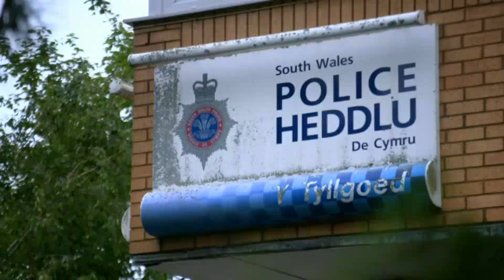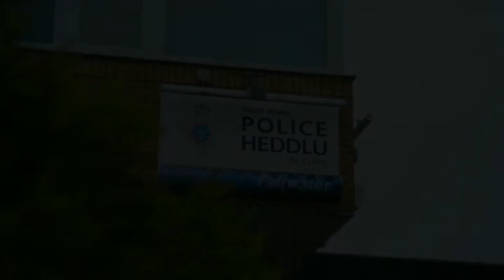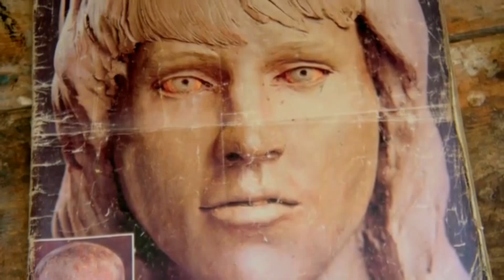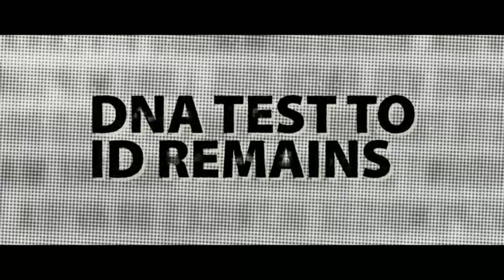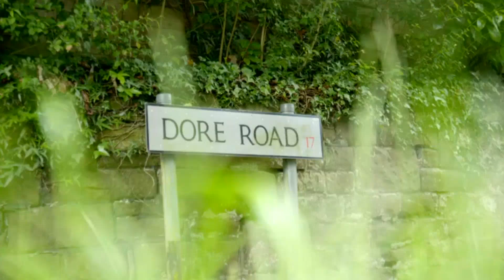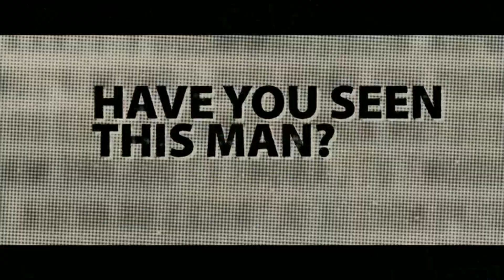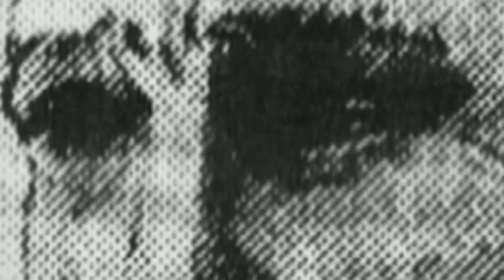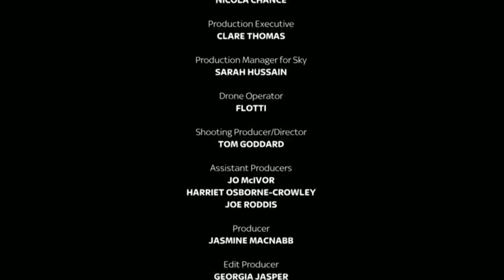Red Flag 💥 Murder at The Wedding 💥Forensics 2024 ✅✅ Full Episode